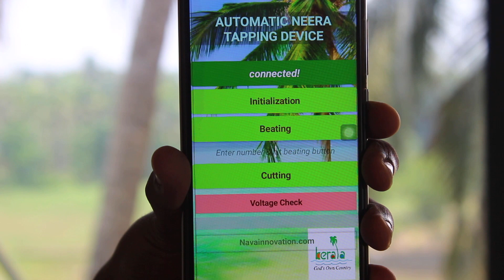World's first Coconut Sap Tapping Robot - "SAPER"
Design & Developed By:
NAVA Design & Innovation Pvt Ltd

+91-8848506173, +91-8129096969